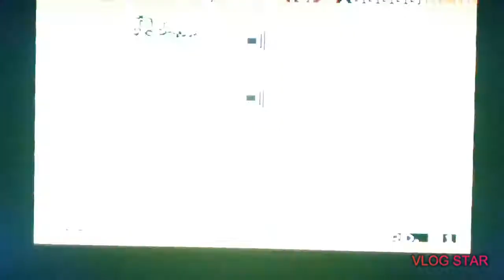SEGA FLICKY (QUICK Gameplay on Sony PSP)